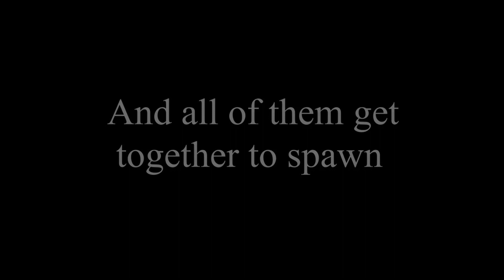Spawning of Carpathian brook lamprey / Tiszai ingola ívása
Spawning of Carpathian brook lamprey
Tiszai ingola ívása

Only few hundreds specimens of carpathian brook lamprey (Eudontomyzon danfordi Regan, 1911 – Carpathian lamprey, lamproie carpathique, Hungarian name Tiszai Ingola) survived the human activity in Hungary and most of them  are spawning in the Zemplén hills in the clear water streams. This video was made in stream called Kemence-patak in April.